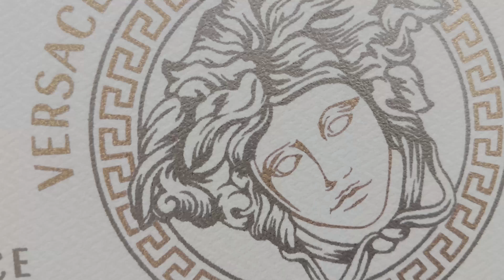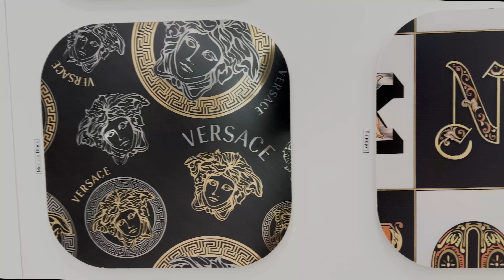Mirrella Tile, Where Beauty Embraces Elegance!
Take a tour of our headquarters showroom and explore the newest items we've added to our collection! From timeless designs to modern elegance, see how beauty and sophistication come together. Don’t miss out on these stunning pieces—perfect for transforming any space!